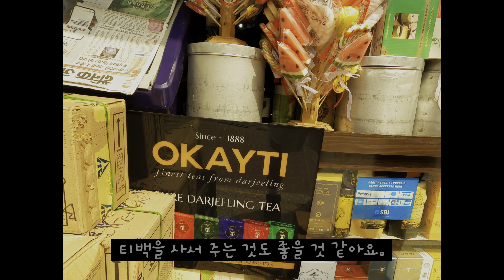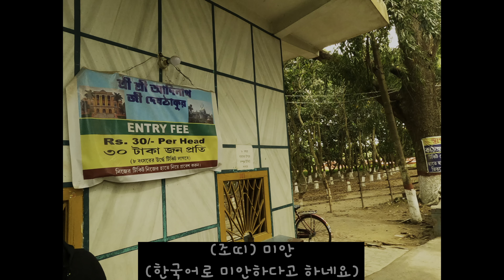인도6. 아마존 엘리트 여사친 시골마을 초대 이거 썸 맞나요?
안녕하세요, 인도 베함포르 영상 입니다.
앞으로 연재될 세계일주 스토리 많은 기대 부탁드립니다.
영상 재밌게 시청 부탁드립니다. 감사합니다